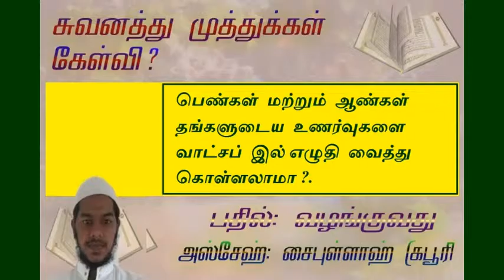பெண் மற்றும் ஆண் தங்களுடைய உணர்வுகளை வாட்சப்பில் எழுதி வைத்து கொள்ளலாமா ?